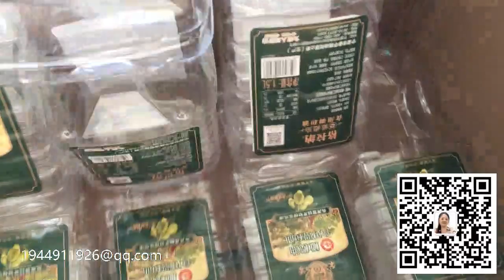manufacturer of packaging machinery labeling machine video packing machine price